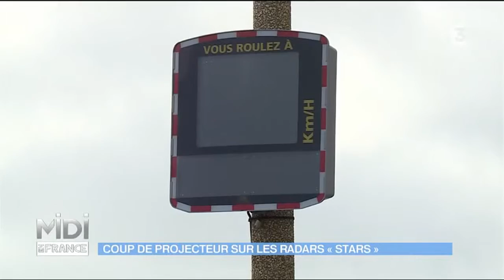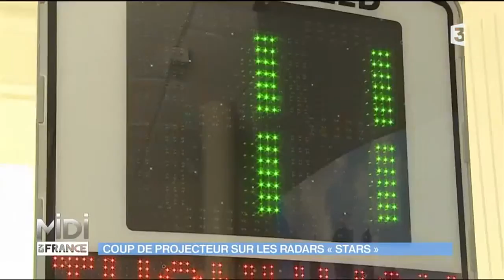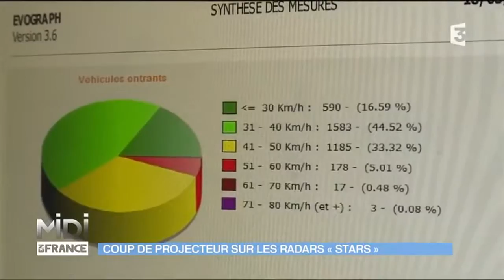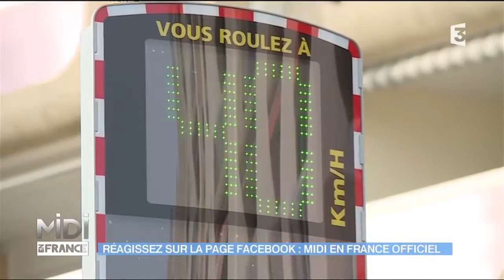Un radar pédagogique 100% Français, ça interpelle les médias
Il y a quelques semaines, France 3 consacrait un reportage à Elan Cité et au radar pédagogique Evolis dans l'émission Midi en France.
Ont étés mis en avant la fabrication véritablement 100% française de l'appareil.
Nous sommes fiers de favoriser l'emploi sur le territoire national et remercions nos clients de prendre en compte cette spécificité dans leurs politique d'achat.